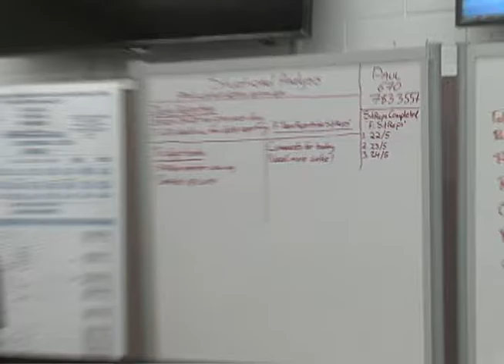FestPac delegate quarantined for Dengue Fever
The first case of Dengue Fever has been confirmed after a delegate with the Festival of Pacific Arts was quarantined and treated at the Guam Memorial Hospital. The Department of Public Health says the patient who tested positive for Dengue contracted the disease off-island, and has likely passed the infectious period.